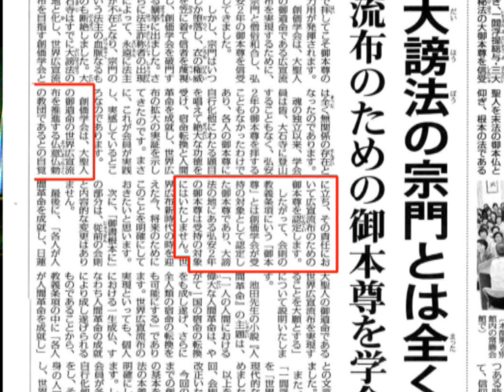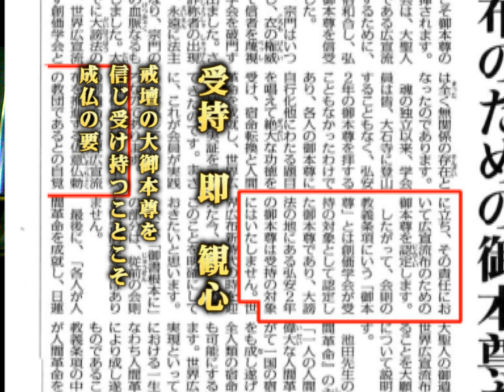012 池田大作死去の後 学会員はどんな気持ちで創価学会の活動をし続けるのか本音を聞いてみたい 大作生前中ほどのテンションを維持するのは難しいでしょう？ [窮地に追い込まれたメンバー激励ミーティング]